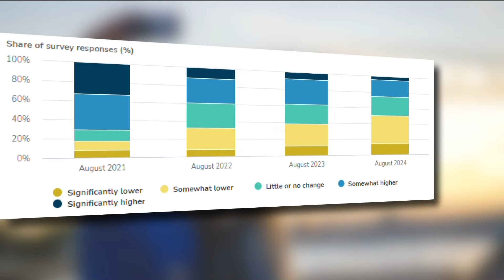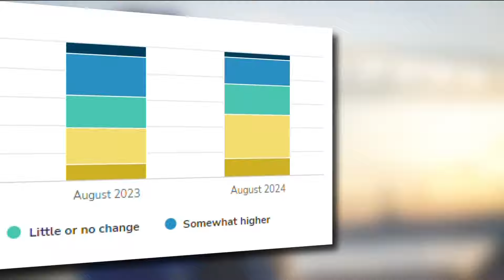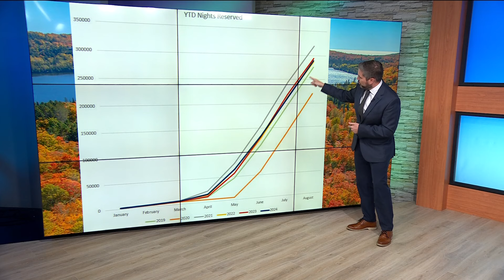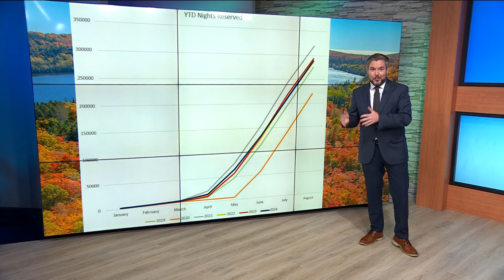Business owners report tough summer tourism season in Minnesota, but many hope mild fall will help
Explore Minnesota partnered with Hospitality Minnesota and the Minneapolis Federal Reserve to conduct a statewide survey of business owners in the tourism industry.